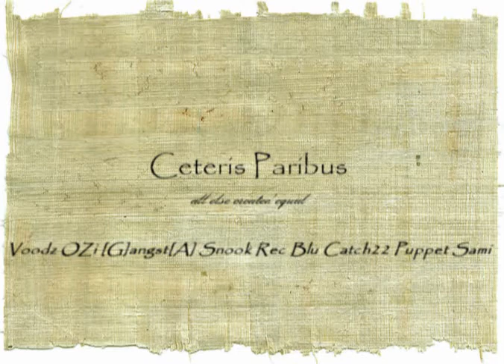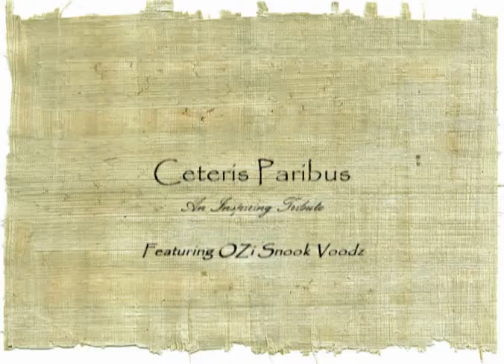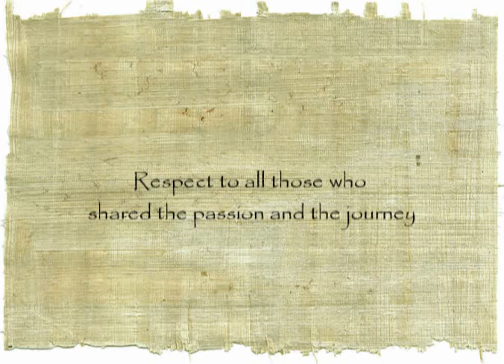CP Tribute Video - CSS Frag Video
The Australian CSS Clan Ceteris Paribus, A Prominent Clan in 2005 Australian CS Source. This Video was made in 2005.